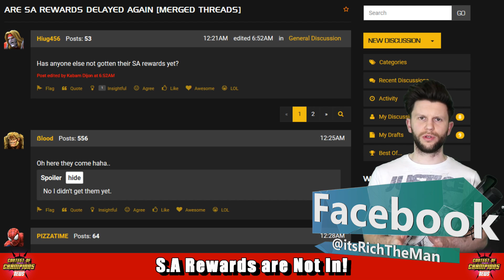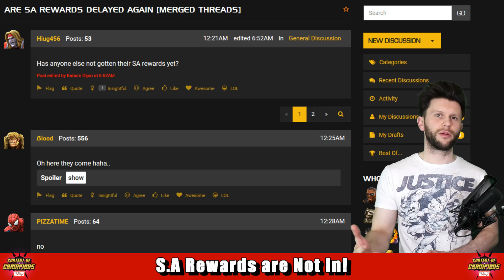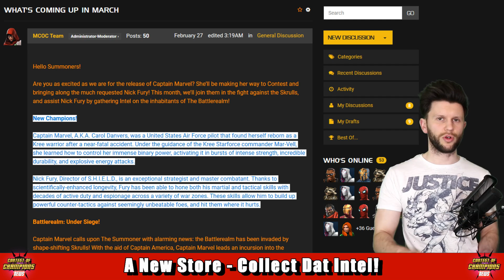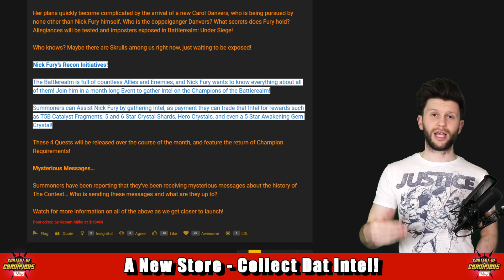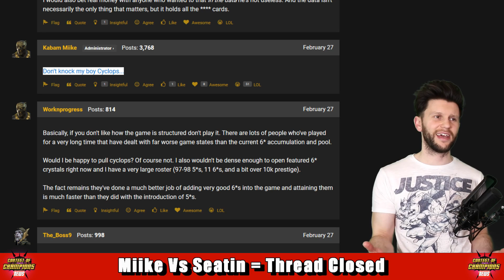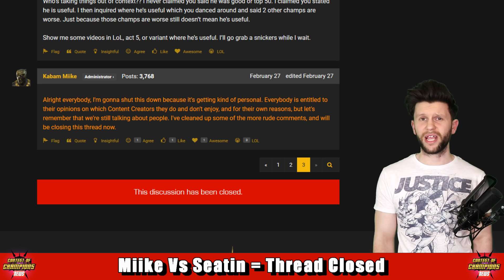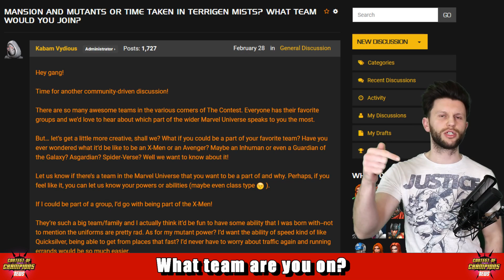Gamora Buff + New Champ Abilities , SA Rewards Delayed and Much More [MCN]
People Fall Out over Seatin and The Thread is Closed ▶

NO S.A Rewards UPDATE THIS CAME IN DURING THE UPLOAD▶

I use Huawei Mate 20X